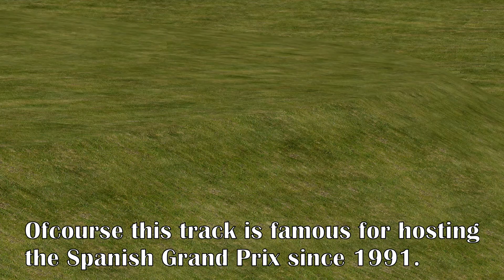Grand Prix Legends - Top 5 Tracks Spain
Just one top 5 list of favourite tracks for Grand Prix Legends doesn't do the massive Track Database enough justice. So it's time for some more showcases of the many brilliant tracks that the modding community made for this game.

This time it's all about tracks from Spain, both fantasy and real life circuits. This is a personal list and if a track isn't in this video it probably is still worth checking out.

All of the Spanish tracks can be found in the GPL Track Database: